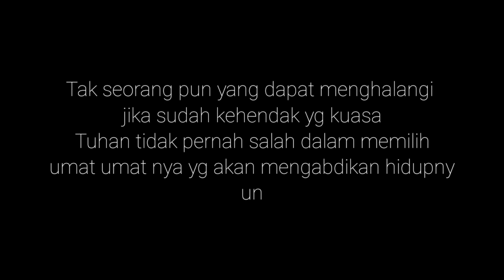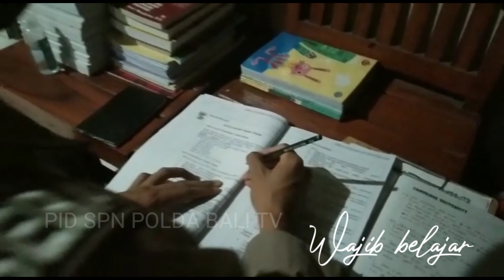JANGAN PERCAYA OKNUM YG BISA LULUSKAN MASUK BINTARA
AKU BISA MENEMBUS CITA CITA